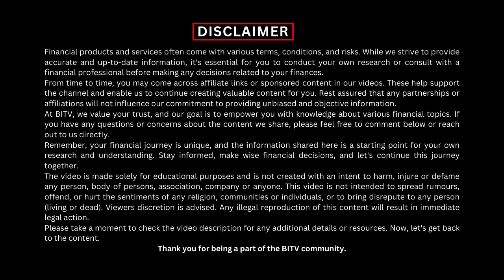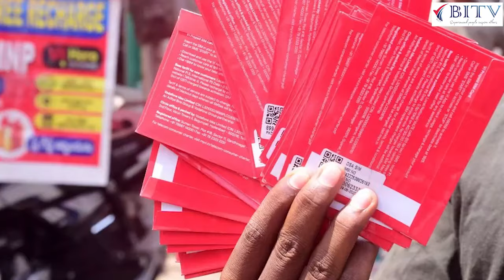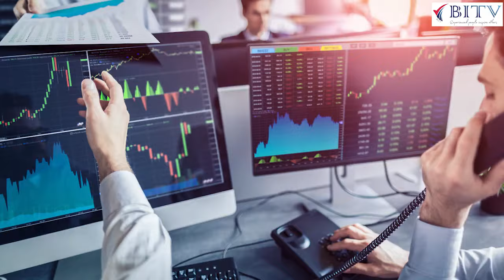Success story : From Lunch discussion to Successful Insurance Advisor By Mr Srikant Tapadia | BITV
Success story : From Lunch discussion to Successful Insurance Advisor By Mr Srikant Tapadia
What an inspiring journey! Mr. Srikant Tapadia's transition from exploring multiple businesses to finding his true calling in the insurance industry is truly remarkable. Overcoming the fear of failure and embracing the unknown, he not only gained valuable knowledge but also discovered a passion for serving others through insurance advisory. His dedication and perseverance have not only led to closing some of the biggest deals but also providing invaluable support to countless clients through successful claims. Truly, a testament to the transformative power of determination and belief in oneself.
Click on the Below link to Join BITV Vip Community for daily Free insights on finance and insurance :
Tags related to this Video
Insurance Advisor
International Advisor
Insurance Insights
Insurance Expert
Success Story
Insurance Career
Financial Advisory
Career Path
Life Lessons
Insurance World
Insurance Industry